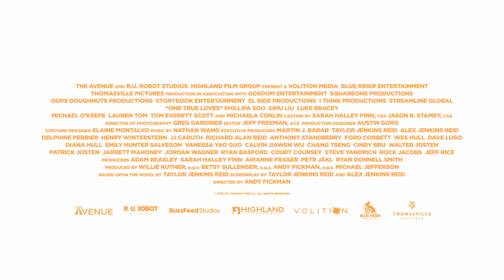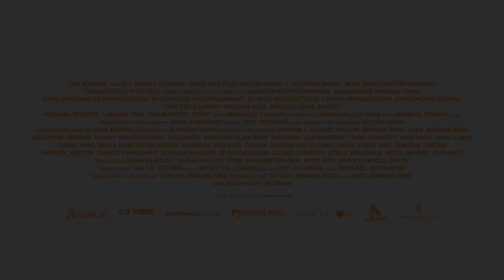ONE TRUE LOVES | Official HD Clip | "Sam's Speech" | Starring Simu Liu & Phillipa Soo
Check out this exclusive clip from Highland Film Group's romance film 'One True Loves.'

From best-selling author TaylorJenkinsReid and director AndyFickman (PlayingWithFire, YouAgain), this romantic tale of second chance meeting first chance love stars PhillipaSoo (Hamilton), SimuLiu (Barbie, ShangChiAndTheLegendOfTheTenRings), and LukeBracey (Holidate, PointBreak, Elvis).

'One True Loves' was released in the US by The Avenue with Highland Film Group handling international rights.